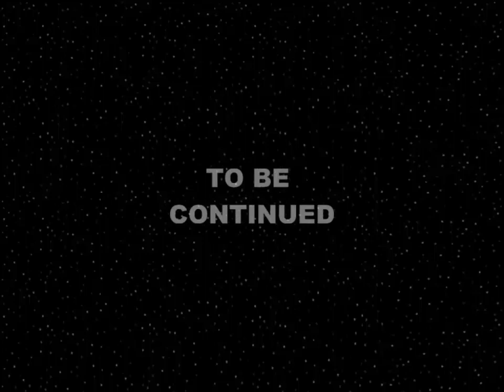Angry Birds Star Wars: Battle in Arena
My next and probably the best production using PowerPoint 2003.
See adventure 3 friends. Han, Luke i Chewbacca.
Nice watching!